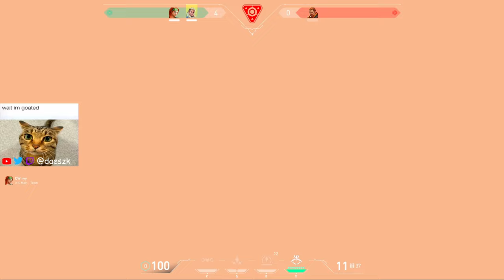the most AGGRESSIVE sova in immortal...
sens: 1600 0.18 same as: 800 0.36 or 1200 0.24
resolution: 1920x1080
my crosshair:
- 1522 black (set custom colour to 000000 if code doesn't work)
code:
- 1313 white outlines on
code:

specs -
5600x 3070
monitor: benq 2546k
mouse: starlight (medium)
keyboard: glorious tkl (white)
mousepad: qck heavy
mic: hyper x quadcast
headset: steelseries arctis 7